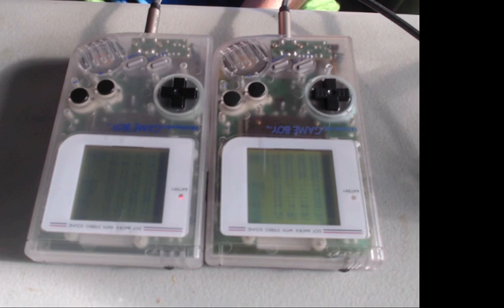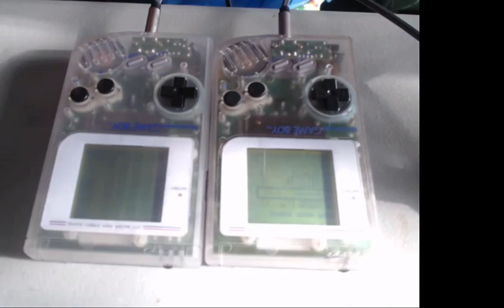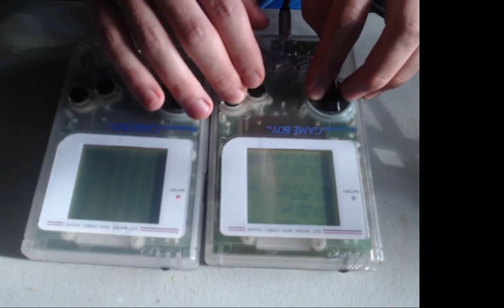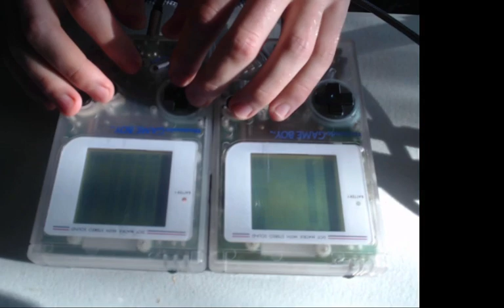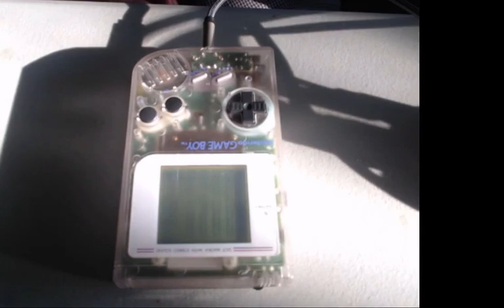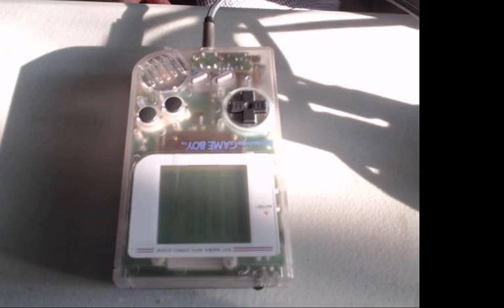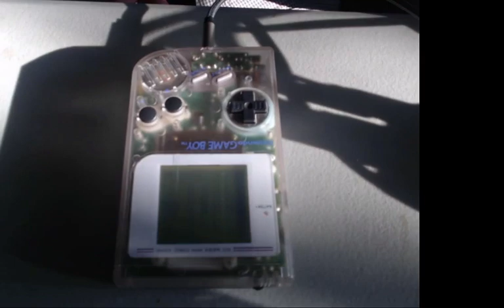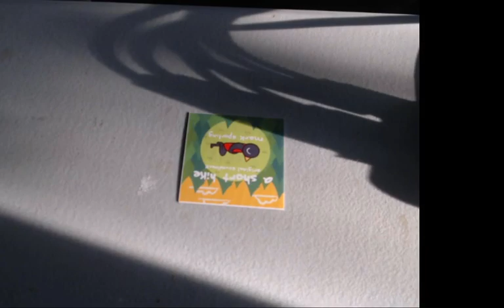HAND EYE SET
DJ set I did for the HES 10th anniversary ball

Goes from hypeeeee to chilllll

Track list below in comments